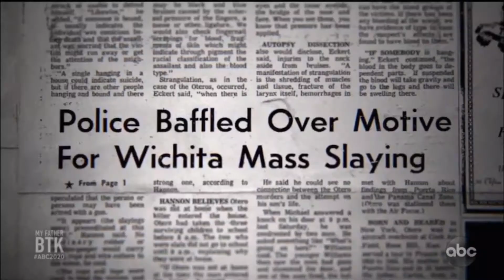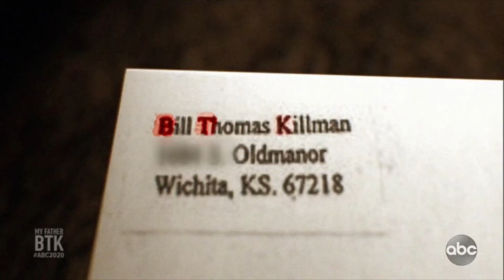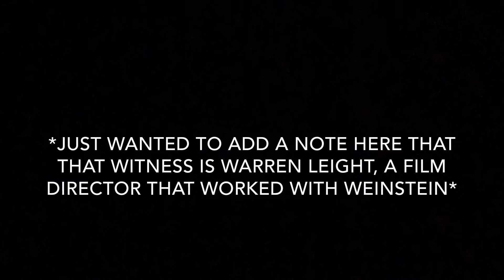5 CRIMES THAT INSPIRED 5 “LAW AND ORDER: SPECIAL VICTIMS UNIT” EPISODES.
**I don’t own any rights to the music or videos**

Hope you’re having a great day whenever you see this! Today’s video is about one of my FAVORITE shows in the entire world, Law and Order: SVU! While a lot of the plots are original, some were ripped straight from the headlines. Today’s video will be discussing 5 top stories SVU based their plots on. Hope you enjoy!

Love,
Bri 🌹